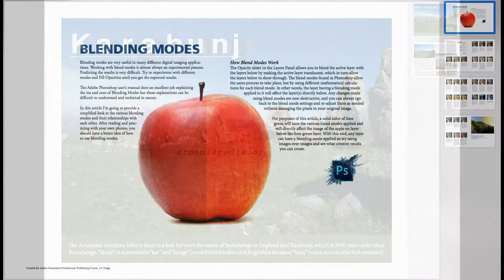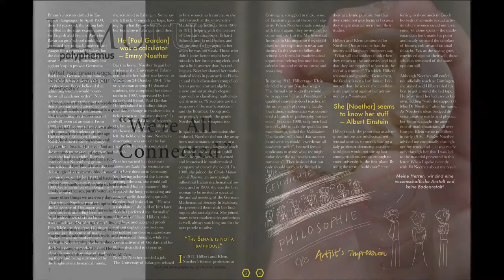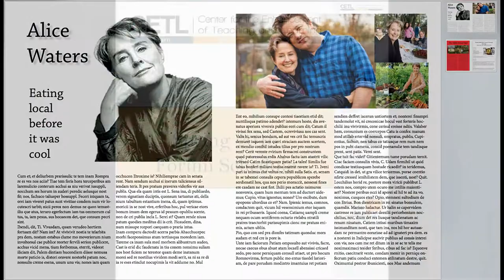AGP Publishing 2016 Week 3 Showcase